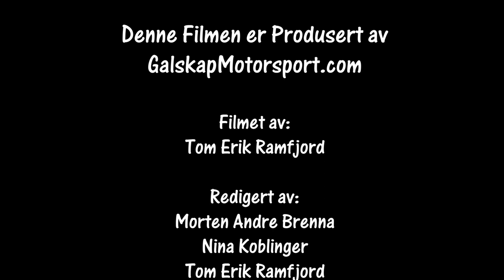Bakkeløp Lillehammer 27.09.2020 3omgang